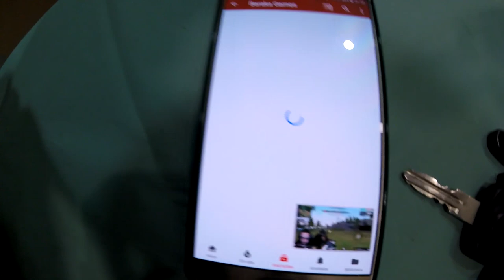TROLEI O BARAKA COM FAKE EGGS!! (ESPECIAL 84K ATRASADO)